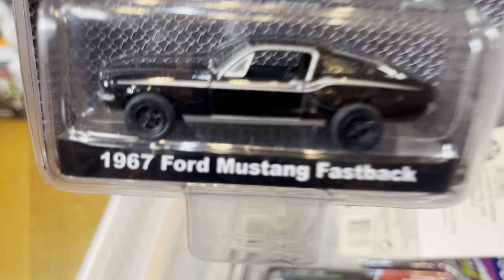Playdays Collectibles Wednesday night Hotwheels show and tell. 6.5.24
Good evening and happy Hotwheels Wednesday. Sorry for the late video and last video for tonight. I’m having problems with my phone so this is a short video. Time to check out some Hotwheels goodies. Good night and prayers for everyone.  Playdays Collectibles is open 7 days a week. Thank you for your business and support. Don’t forget to visit my YouTube channel